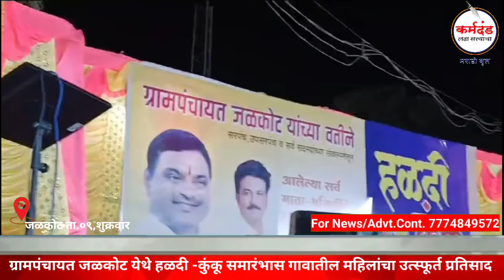ग्रामपंचायत जळकोट येथे हळदी -कुंकू समारंभास गावातील महिलांचा उत्स्फूर्त प्रतिसाद